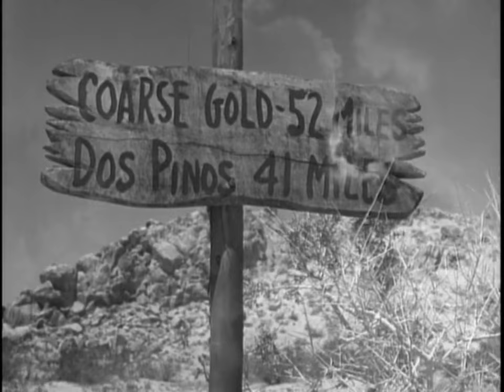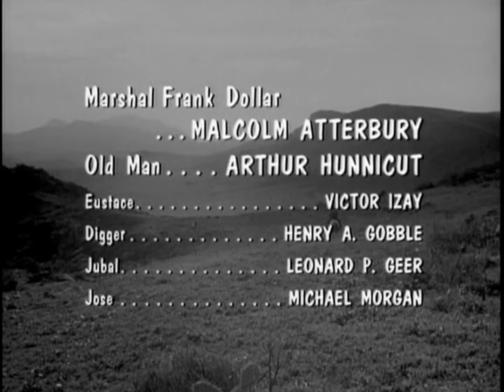Sam Peckinpah's The Westerner Episode 7 "Treasure" (1960)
Although more well known for his films, legendary director Sam Peckinpah created, wrote and produced this short-lived TV series in 1960 and directed five of the episodes in the series.

In this episode, Dave arrives at a cantina where the people are familiar with him, gets a glass of beer for Brown, the Sheriff puts out a standing offer to buy Dave's horse, but Dave is determined to make it to Coarsegold where employment and the sale of his horse awaits...

Brian Keith stars in the role of Dave Blassingame, a cowboy and drifter who is handy with a gun and his fists, traveling through an often lawless country trying to get enough money together to buy his own ranch.

His dog Brown is played by Spike, trained by Frank Weatherwax and best known for playing the title role in Old Yeller. Brown figures prominently in a number of episodes, appears in all of them, and always appears following Blassingame during the end credits.

--From Wikipedia

Main cast:
    Brian Keith as Dave Blassingame
    Spike as Brown
    Hank Gobble as Digger
    Jimmy Lee Cook as Band Member
    Michael T. Mikler as Band Member
    Marie Selland as Addie McKeen
    John Dehner as Burgundy Smith